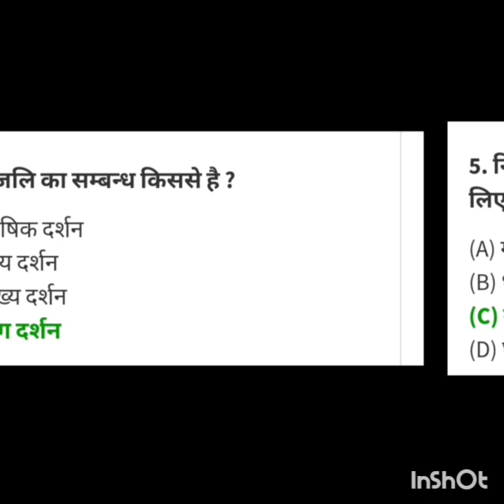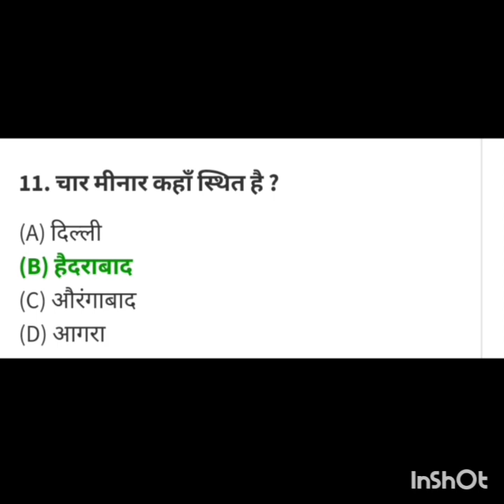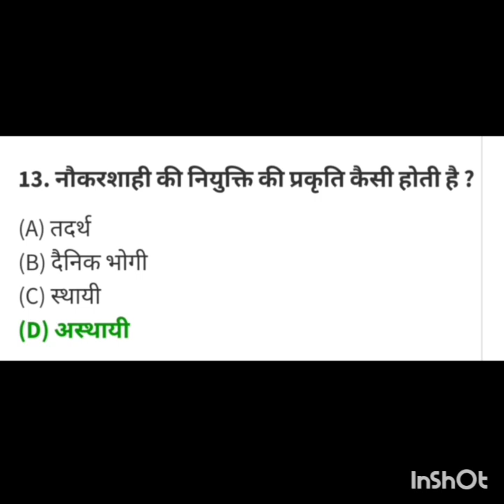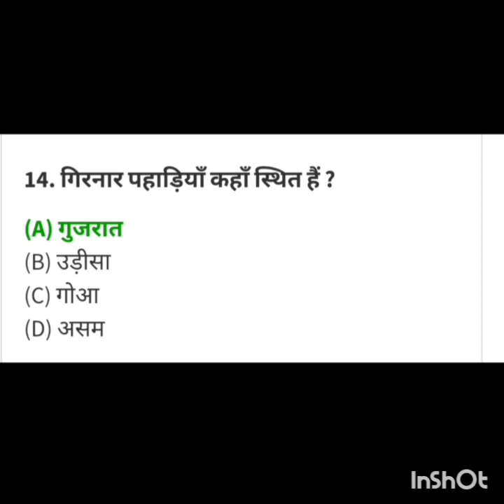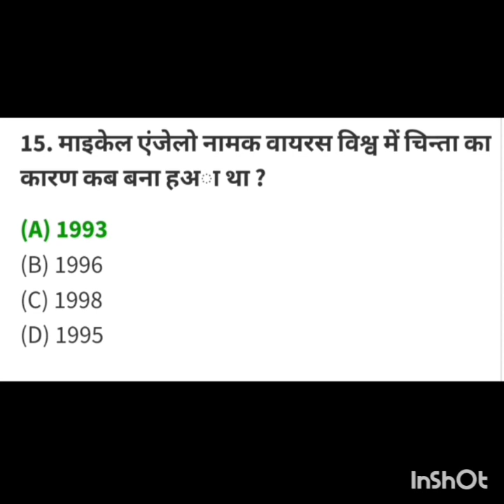important GK ncert based questions// gk questions with answers in Hindi// Lucent gk questions//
important GK ncert based questions// gk questions with answers in Hindi// Lucent gk questions// important GK questions for all competitive exams//